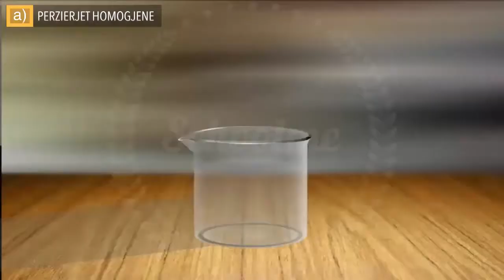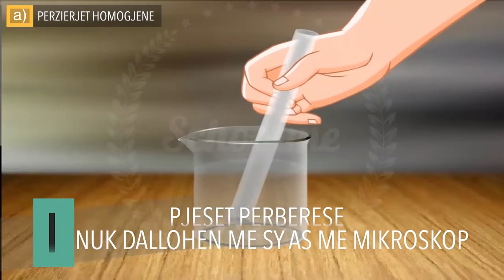Përzierjet dhe klasifikimi i tyre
Në këtë kanal të YouTube-s janë edituar video për nxënës të shkollës fillore dhe të mesme si dhe për studentë të kimisë, biologjisë, fizikës, mjekësisë, farmacisë, bujqësisë dhe të gjitha degëve ku mësohet shkenca e kimisë.